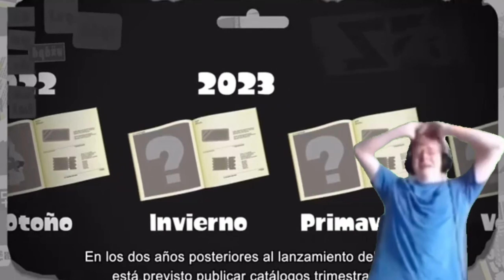The Splat-tastic Meme Cut (Headphone Warning)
All the recent splatoon meme videos I have created so far, I will make more on the future, hopefully

Chapters
▪︎0:00 Splatoon 3 with Memes
▪︎2:38 Splatoon 3 with Memes Part 2
▪︎4:43 Salmon Run: Next Meme
▪︎6:25 Splatoon 2: Octo Expansion with Memes
▪︎8:06 Splatoon 3 Chill Season
▪︎9:10 Big Run Announcement